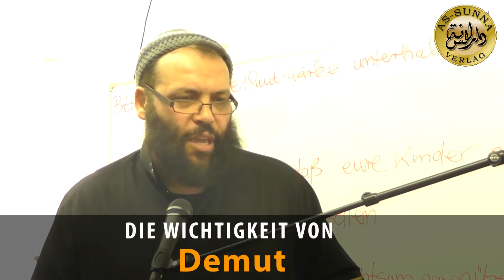Die Wichtigkeit der Demut - Eine Chutbah von Scheich Abu Jamal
"Die Wichtigkeit der Demut"

Diese Chutbah hat Scheich Abu Jamal am Dschumu'ah dem 10.04.15 in der Berliner As-Sahaba Moschee gehalten.